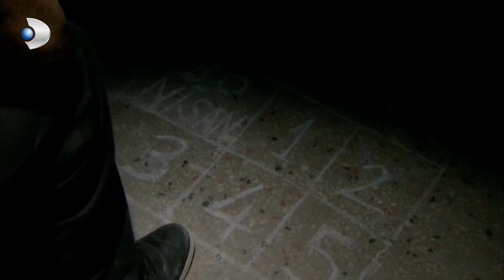Mustafa'nın Hain Planı! - Fatmagül'ün Suçu Ne? | Özel Sahneler